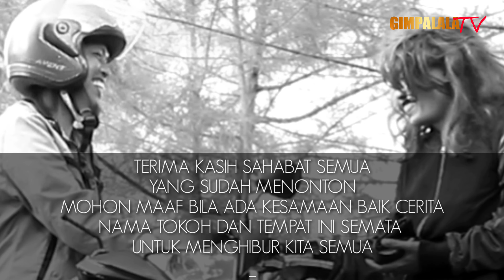KECANDANG BUDUL - KOMEDI KOCAK FILM LAMPUNG | TCC PUNDUH feat GIMPALALA TV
Kecandang Budul ini adalah serial komedi film lampung pbs tcc punduh bekerja sama dengan Gimpalala TV, serial kocak lucu untuk menghibur sahabat semua.
Video diambil di Harborbay, Nagoya Planet3 dan Area Ruko Golden Prawn - Batam
Support terus channel ini agar dapat mengupdate serial selanjutnya.